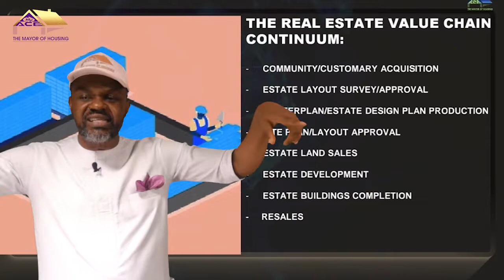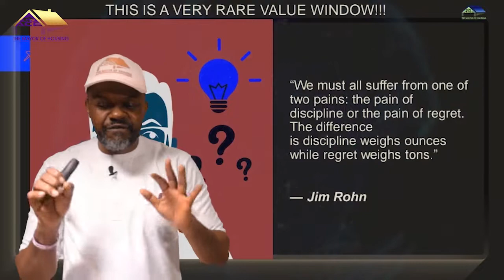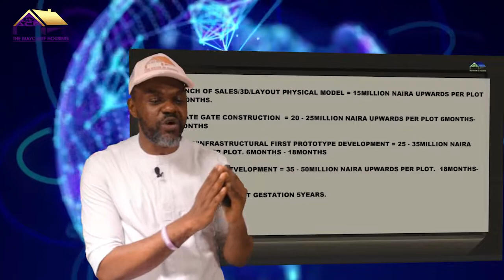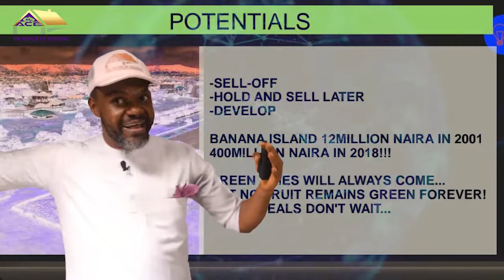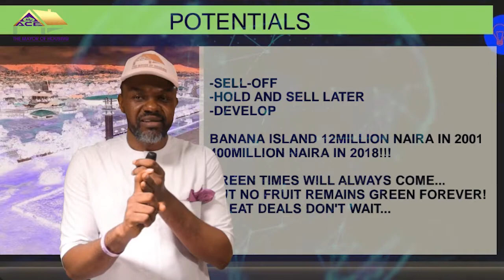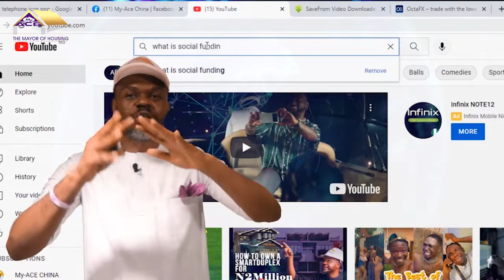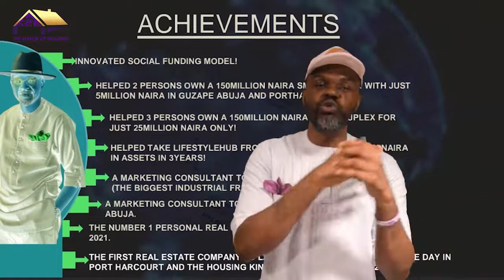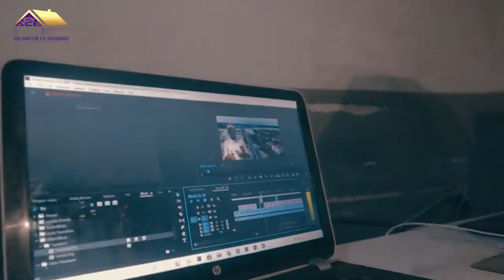Port Harcourt City Land Banking Investment … HIGH-YIELD, SHORT-TERM LAND BANKING OPPORTUNITY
In this limited-time rare opportunity presentation of SHORT-TERM LAND BANKING you will get to explore and probably exploit an opportunity to turn your 5MILLION NAIRA into 12MILLION NAIRA SECUREDLY in THE ALESA HIGHLANDS MODEL CITY DEVELOPMENT IN PORTHARCOURT.
Already dubbed THE NEW BANANA ISLAND due its unique waterfront location and perceived highbrow residential value with the prospects of dwarfing the present BANANA ISLAND in Lagos, when fully developed.
The Portharcourt model city will feature the largest mall in Portharcourt, the tallest commercial building in portharcourt, a super-villas  estate with helipad and golf course, international and local schools, hospital and a breath-taking super-green landscape that would be timeless. Yet the greatest value of this model city is the expanse of space per unit of Housing that is miles away from the norm of our congested sequestered city buildings.
This video is an opportunity on how you can take advantage of the Prelaunch and Precuration of this higher living model City, to make quantum leap returns. And if you're watching this after 30th June, 2022; you may have missed this very rare window for exponential Real Estate WEALTH!🙏😊
So 🤔👉WHAT WOULD YOU DO IF YOU HAD AN EXCEPTIONAL OPPORTUNITY???🤷‍♂️

🤔BE EXCITED ABOUT IT ONLY?🤷‍♂️

💪IMMEDIATELY TAKE ADVANTAGE OF IT??🕺🕺🕺🏻

OR

😳JUST CELEBRATE IT & MISS IT???🤦‍♂️

"An opportunity, is God's gift to you! How you exploit that opportunity, is your gift to God!"...

👉HERE'S YOUR RAREST OPPORTUNITY TO GET A 150% OR MORE, SURE-RETURNS ON YOUR INVESTMENT IN A SHORT-TERM LAND BANKING OFFER!!!
IT'S A FAST DEVELOPING AREA AND THE NEXT BIG DISTRICT COMING UP IN PORTHARCOURT!!!🕺🕺🕺💪💪💪

👌IT'S  A LIMITED-TIME WINDOW AND LIMITED-PLOTS OFFER AND ONLY 100PLOTS TO TAKE ADVANTAGE BEFORE JUNE 30TH WILL ENJOY THIS PROMO!

"OPPORTUNITY HAS NEVER HELPED ANYONE WHO DIDN'T TAKE ADVANTAGE OF IT"

And.

“Nothing is more expensive than a missed opportunity.”

🕺...TAKE ADVANTAGE TODAY!!!*👍

PS-
🕺YOU WILL GET 5% (N250K) COMMISSION ON EVERY CLIENT YOU REFER THAT BUYS!!!👍👍👍